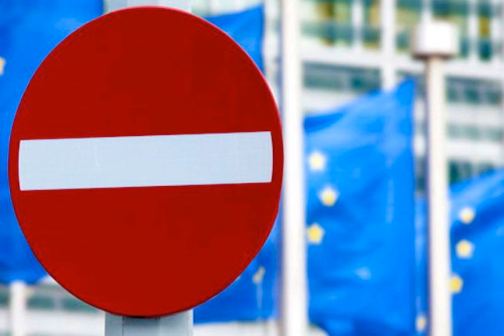ЕС еще на полгода продлил персональные санкции против России.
Евросоюз РоссийскаяФедерация Санкции СанкциипротивРоссии Европейский союз еще на полгода продлил персональные санкции против России. Они будут действовать как минимум до 15 марта 2022 года. Об этом сообщает РБК-Украина со ссылкой на сайт Совета ЕС. Сообщается, что Совет ЕС принял решение продлить санкции против лиц, ответственных за подрыв территориальной целостности, суверенитета и независимости Украины. Действующие ограничения предусматривают запрет на поездки в ЕС, заморозку активов и запрет на предоставление средств или других экономических ресурсов.